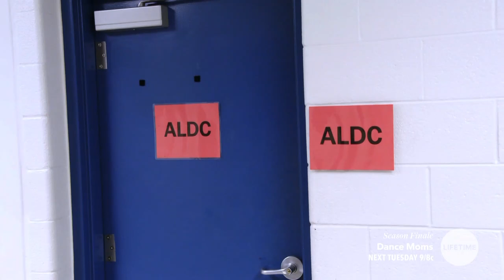Abby Almost RUNS SOMEONE OVER With Her Wheelchair! | Dance Moms | Season 8, Episode 14